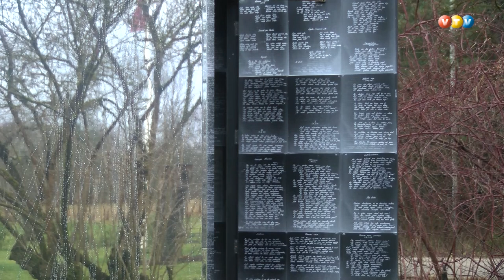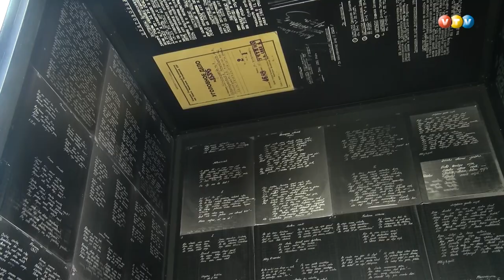Tapis jauns vides objekts Broņislavas Martuževas piemiņai